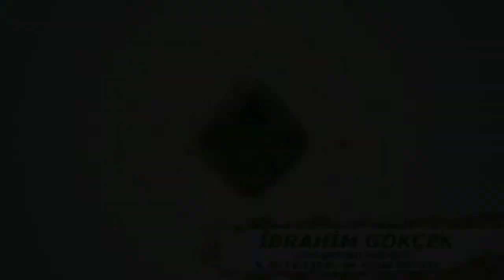VERTİGO, SİNÜZİT ve BAYILMA HASTALIĞINDAN AFRİKA SARDUNYASI SETİ - O İle KURTULDU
VERTİGO, SİNÜZİT ve BAYILMA HASTALIĞINDAN AFRİKA SARDUNYASI SETİ - O İle KURTULDU, Vertigoya Ne İyi Gelir?, Sinüzite Ne İyi Gelir?, Bayılma Hastalığına Ne İyi Gelir?, Afrika Sardunyası Nedir?, Afrika Sardunyasının Faydaları Nedir?